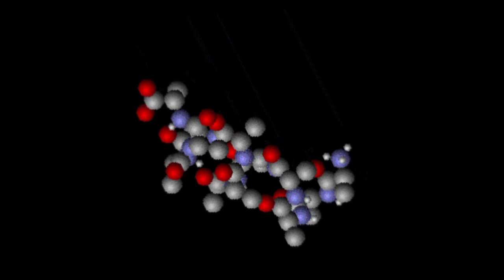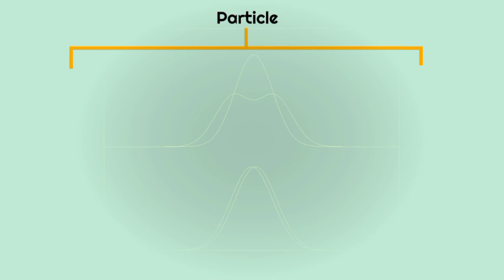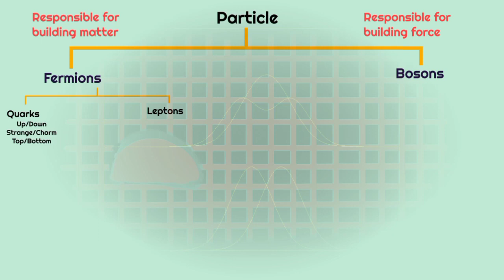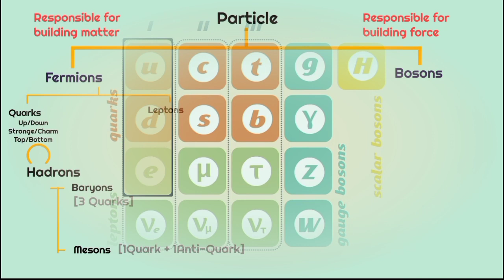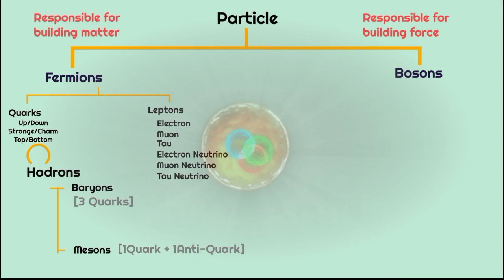Mastering Quantum Physics: Understanding the Enigma of Fermion Particles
Discover About Fermion Particles| Quantum Physics
quantum physics
quantum mechanics
particle physics
fermion
fermions
identical particles
indistinguishable particles
observer effect in quantum physics
new particles physics
identical particles quantum mechanics
particle physics (field of study)
neil tyson on quantum physics
standard model of particle physics
quantum physics in hindi
quantum physics explained
quantum computer
astrophysics
israel
gaza
Ukraine
Nato